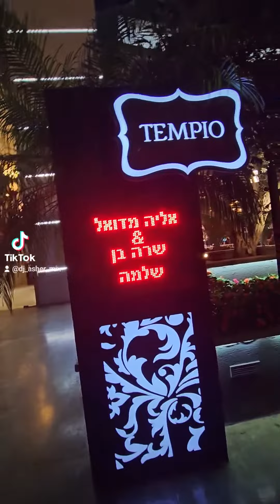דיג׳יי אשר לחתונות בהפרדה חרדית דתית לאומית להזמנות 0507547759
הגעתם  למקום  הנכון .!!
 דיג׳יי אשר  -   הדיג'יי  האנרגטי  ביותר  בחתונה   שלכם מעל 30 שנות ניסיון
 חתונות בהפרדה חרדי דתי מסורתי דתי לאומי
ואירועי יוקרה בהפרדה למגזר החרדי הדתי לאומי והחוזרים בתשובה בארץ ובעולם✈️
מוזיקה  וגרסאות יחודיות מצונזרות   ומגוונת   בכל הז׳אנרים   במוזיקה   עפ"  בקשת הלקוח
מתחתנים עם דיגיי אשר - החתונות הכי מקפיצות בישראל❗
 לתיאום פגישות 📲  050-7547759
– יחס חם וליווי מקצועי לאורך כל הדרך❗